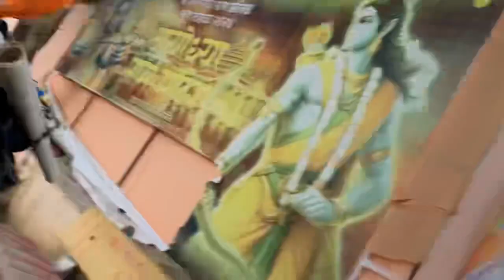We Reached Latur City of Maharashtra 🌟 , महाराष्ट्र के लातूर शहर मैं पहुंच गए । | ✨Day :277💗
😇Today's meal is from Yogesh Bhaiya , आज का भोजन योगेश भईया के तरफ से | ✨Day 275💗

Today we got stuck in a pond 🏝️ , आज हम तलाब मैं फस गए |🕉️12 ज्योतिलिंग यात्रा |✨Day : 274 💗

Finally We Are Reached North India 🌟, हम उत्तर भारत पहुंच गये हैं, | ✨Day : 273💗

‼️I had an argument with the shopkeeper | मेरा दुकानदार से झगड़ा 😡हो गया💗 ✨Day :234

✨Day :230 | 🤔 Kya Koi Aaj Raat Hamari Madat Karega‼️| 🕉️12 Jyotirling 4✨Dhaam Paidal Yaatra 💗

✨Day:227 | We Are Reched A Unique Temple😲 | 🕉️12 ज्योतिलिंग 4 धाम पैदल यात्रा 💗

🕉️12 Jyotirling Paidal Yaatra : 6 महीने बाद MP वालो से मुलाकात☺️| Tamil Nadu To Rameshwaram💗 Day:200

🕉️12 Jyotirling ✨Paidal Yaatra : 👀TENURGAON TO RAMESHWARAM 😊| 400 Km Left Day : 199 💗

🕉️12 Jyotirling ✨Paidal Yaatra : 🛕रामेश्वरम की ओर का सफर 🚶🏻‍♂️| Boring Day Vlog 💗 Day : 198

🕉️12 Jyotirling ✨4DhaamPaidal Yaatra : 👀बिट्टू भईया ने बनाई नई डिश 🍲| Day : 197 💗vlogs

🕉️12 Jyotirling ✨Paidal Yaatra : भारत का सबसे 💫बड़ा शिव मंदिर अरुणाचलेश्वर🛕 | Day : 196 💗

🕉️12 Jyotirling Paidal Yaatra : राजस्थान वाले अभिषेक भईया ने🧋 बादाम शेक पिलाया😋 | Day:194 💗

🕉️12 Jyotirling Paidal Yaatra : ✨आज का रात्रि विश्राम और भोजन की व्यवस्था भईया ने कराई ☺️| Day:192 💗

🕉️12 Jyotirling Paidal Yaatra : ✨आज का रात्रि विश्राम हम यहा करेंगे | Bha💫Tamil Nadu Day:191💗vlogs

🕉️12 Jyotirling Paidal Yaatra : जिसका डर 😰 था वो होगया ✨|1st Night 💫Tamil Nadu Day:190💗vlogs

🕉️12 Jyotirling Paidal Yatra |आज हमे यही रुका पड़ा 🥲 ना चाहते हुए हमारा rest Day होगया ✨ | Day:189💗

🕉️12 Jyotirling Paidal Yatra |हम मिले भईया से जिन्होंने 🚲साइकल से 12ज्योतिलिंग यात्रा की✨ | Day:188💗

12 Jyotirling aur 4✨ Dhaam Paidal Yatra | 🛕Tirupati Balaji Mandir Darshan | Day:187 vlogs travel 💗

🕉️12 Jyotirling aur 4✨ Dhaam Paidal Yatra | 🛕Tirupati Balaji Mandir Tour | Day :186 vlogs💗

🕉️12 Jyotirling aur Char✨ Dhaam Paidal Yatra | 🛕Tirupati Balaji Mandir Tour | Tirupati Guide vlogs💗

इस YouTube वीडियो का विवरण:

"तिरुपति बालाजी मंदिर: आंध्र प्रदेश | मुफ्त भोजन, मुफ्त रहना और पूरा मंदिर दौरा | हिंदी में

इस वीडियो में हम आपको ले जाएंगे भारत के प्रमुख तीर्थ स्थलों में से एक, तिरुपति बालाजी मंदिर का सफर पर। यहाँ न केवल धार्मिक महत्व है, बल्कि यहाँ आपको मुफ्त भोजन और मुफ्त रहने की सुविधा भी मिलती है।

वीडियो में आप देखेंगे:
- तिरुपति बालाजी मंदिर के प्रमुख स्थल
- मुफ्त भोजन के विशेषताएँ और कैसे लें इसका लाभ
- आरामदायक रहने के विकल्प
- मंदिर के पूजा और आरती का अनुभव

इस वीडियो के माध्यम से आपको मिलेगा एक पूरा तिरुपति बालाजी मंदिर का दौरा, जानकारी और अनुभव। इसे देखने के बाद, आपका धार्मिक और सांस्कृतिक अनुभव समृद्ध होगा।

ध्यान दें: विवरण में यह सुनिश्चित करें कि सभी विवरण सही और व्यावस्थित हों, ताकि दर्शकों को सही जानकारी मिल सके।

Welcome to our virtual tour of Tirupati Balaji Temple! Join us as we explore the awe-inspiring beauty and spiritual significance of one of India's most revered temples dedicated to Lord Venkateswara. Located in the picturesque hills of Tirumala, this sacred site attracts millions of pilgrims each year.

In this video, you'll get an up-close look at the magnificent architecture of the temple complex, including its towering gopurams and intricate carvings that reflect centuries of rich cultural heritage. We'll take you through the various halls and sanctums where devotees offer prayers and witness the divine rituals performed by the temple priests.

Learn about the fascinating history and legends associated with Tirupati Balaji Temple, from its origins to its significance in Hindu mythology. Discover the spiritual practices and traditions followed by pilgrims who visit from far and wide to seek blessings and fulfill their vows.

Our journey will also include insights into the charitable activities and community services managed by the temple administration, highlighting its role beyond religious worship.

Whether you're planning a visit or simply want to experience the serenity and grandeur of Tirupati Balaji Temple from wherever you are, this virtual tour promises to be an enriching and enlightening experience.

Join us as we embark on this sacred journey together!

Feel free to adjust the description based on specific details or additional information you may have about the temple.